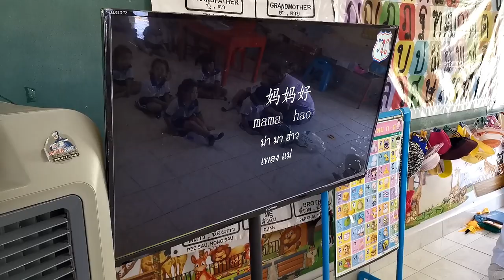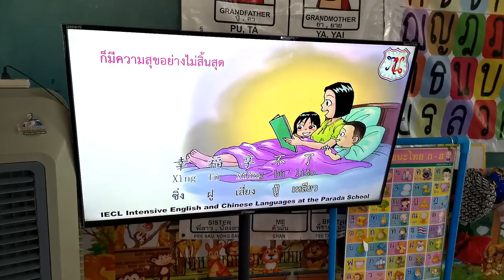Anuban 1, singing in Chinese